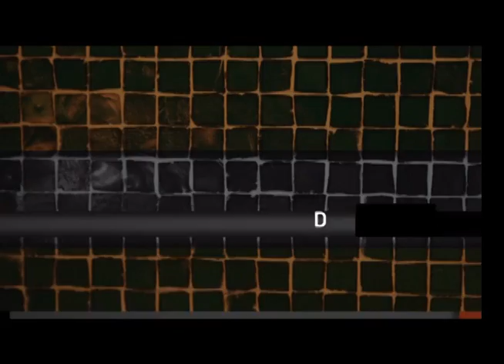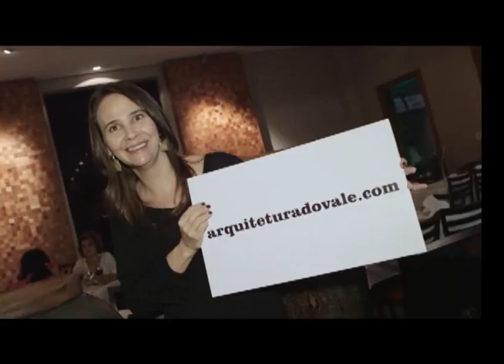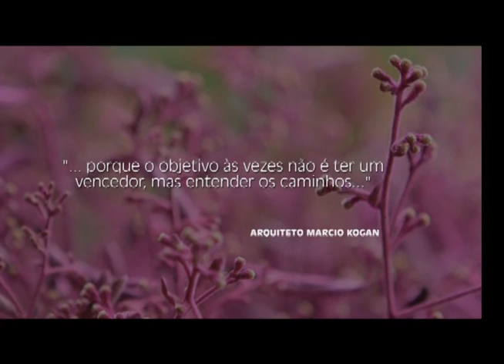Entrevista Studio S Iluminação e Security Control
Beto Kavalcante entrevista Silvio Mattos do Studo S Iluminação e Marcos Prado, da Security Control - Sistemas de Segurança.
Gravado ao vivo no Taubaté Shopping.